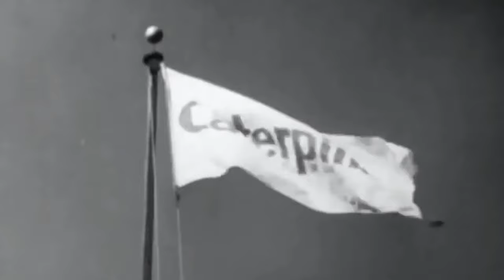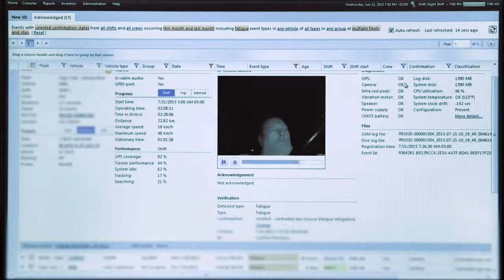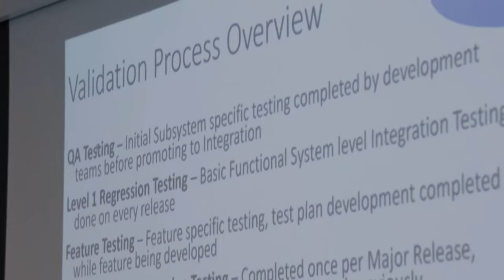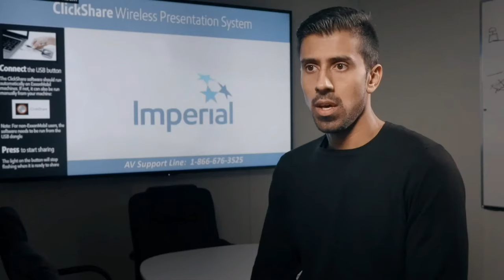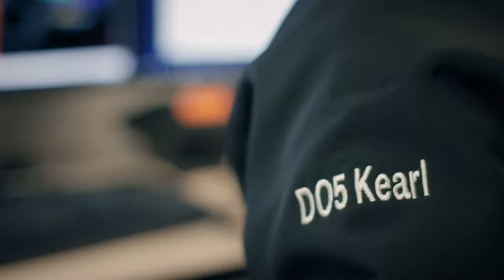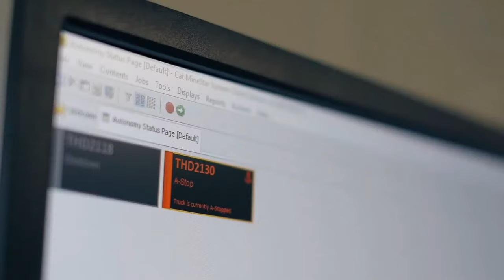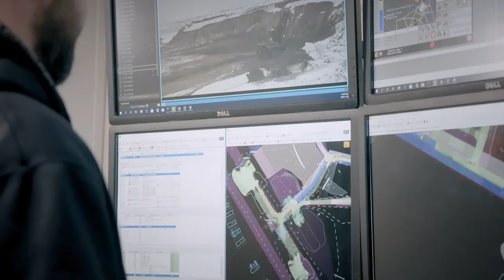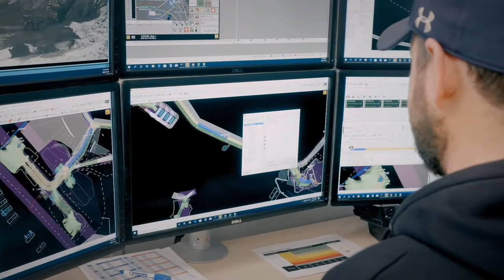Let's talk mining: Caterpillar and saving the world - CES Livestream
Tune in at 12:00pm PT / 3:00pm ET on Mon. Jan. 11 for Caterpillar's CES 2021 press conference. See what the global industrial company has planned in the world of tech in the new year.